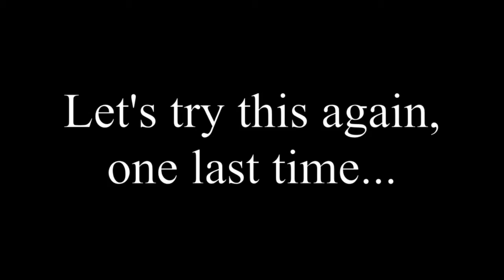Hitman: Codename 47 | Mission 00: The Tutorial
Hello, and welcome to my first YouTube video ever!

Today, we are starting the 'Hitman' series with its first installment: 'Hitman: Codename 47', which was released in 2000. In this video, we will be playing the tutorial while I stumble around to try and understand the controls lol. I had a lot of fun recording the episode, and I look forward to the remainder of the game as well as the 'Hitman' series.

Chapters:
0:00 Intro
0:46 Getting Started
1:42 Parkour!
3:06 Learning to Attack
3:47 Acquiring Hardware
6:44 Target practice
9:05 Our first contestant
9:34 Let me in!
10:35 Take 2: Electric Boogaloo!
11:35 Time-lapse!
11:53 Third time's a charm
12:42 Outro

Long post ahead:
TL;DR;: Thank you very much for watching! I hope you enjoyed, and I look forward to future endeavors/adventures!

This video took quite some time to produce as it was my first video that I've ever recorded with the intent of public release. The level took me about 45 mins to actually play and complete, while the video editing ended up being something like 7 hours. At first, I wasn't going to include any audio and was just going to have my video be a 'walkthrough' style as I was not sure what input I could give that would be interesting. I ended up changing my mind however, and recorded an audio track post production. Thus, I had to go through and align the timings accordingly after removing my cringy takes. I also played around with the transitions between scenes and audio levels from when I talked to when the game took over. Learning how to do all of this in software new to me and to the best of my ability is what ended up making the editing process so long and tedious (I hope I am able to reduce the amount of time needed over time).

So, how'd I do? I did my best to make it as smooth of a video as possible, but tell me, what are your thoughts? What areas did I succeed in? What areas could I improve in? How'd I do on commentary? What areas would you like to see/hear more of? What content do you think could be removed, and why? I greatly appreciate any and all input you may be able to provide. Just please remember to be kind. Thank you in advance.

In case you are curious, here's the software, links, info, and such for all of the resources I used in producing this video:
- Software used to design and create channel logo, as well as create custom thumbnail: InkScape

And last, but certainly not least, a very special thank you to my girlfriend for her endless understanding, love, and support. I couldn't do it without you. I love you, forever and always!